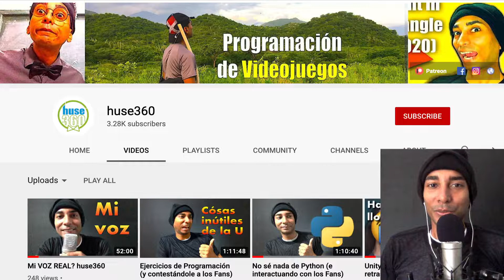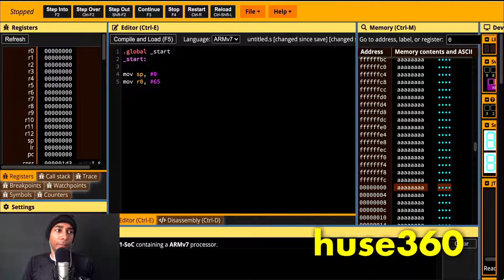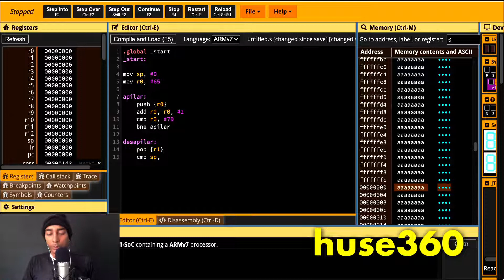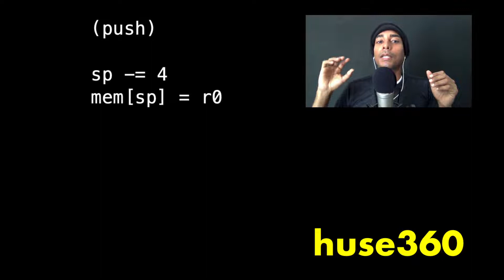ARM lenguaje ensamblador desde cero Parte 4 La Pila The Stack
Qué es una Pila y cómo programarla en Ensamblador?

Mis otros tutoriales

Links:

CPUlator:
Simulador usado para ejecutar los ejemplos